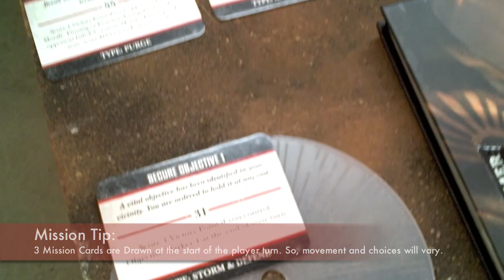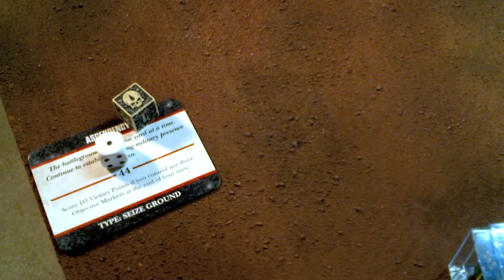Warhammer 40k Astra Militarum vs Alpha Legion Chaos Battle Report 40k Tactics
Warhammer 40k New 7th Edition Astra Militarum (Imperial Guard) vs Alpha Legion Chaos Space Marines. These two armies face off in this 1500pt batrep. Also 40k Tactics and strategy section at the end.

The New 7th Edition has changed the way we play warhammer 40k! The Astra Militarum (Imperial Guard) face off against the forces of the Alpha Legion Chaos Space Marines

I hope you enjoy this little extra bit of editing on the battle report. 40k can be a game where movement and 40k tactics really affect the game and this was a very fun match, it also showcases how you should never give up until the last die roll!

This warhammer 40k 7th battle report showcases the tabletop game. It is a miniature wargaming event where two forces face off on a battlefield! This is a strategy game and although it relies on dice there is a lot of strategy and tactics involved in the game.

I film the batreps using a blackberry tablet. I edit the videos on iMovie as well.